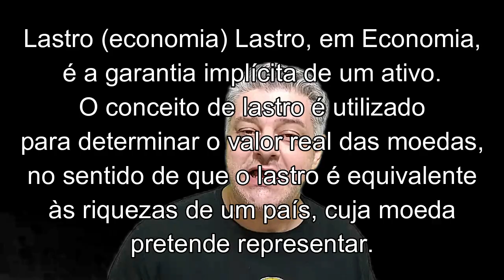Legalizar pode levar muito dinheiro para os cofres públicos